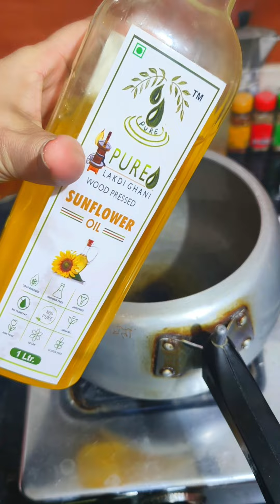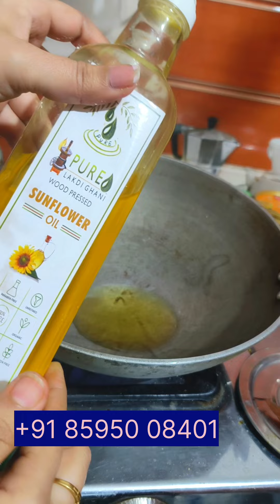मम्मी के घर जाकर मैंने क्या बनाया खाने में? Restaurant Style Shahi paneer/Dal makhani